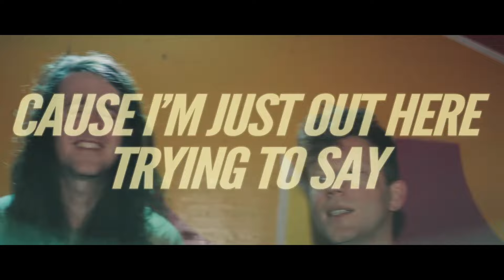THE HOME TEAM GET LOUD, WINDWAKER GET VIOLENT, AND THE MAINE HAVEN'T LOST THEIR TOUCH!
This week Sam and Marcos talk new music from One Ok Rock, The Maine, Mayday Parade, Ice Nine Kills and more, review new albums from The Home Team and Windwaker, plus we went to the Northlane tour in Boston and lots more!

News: One Ok Rock, The Maine, Mayday Parade, Ice Nine Kills, Miss May I and more starting at (33:25).

Reviews: The Home Team (1:02:13) and Windwaker (1:16:12).